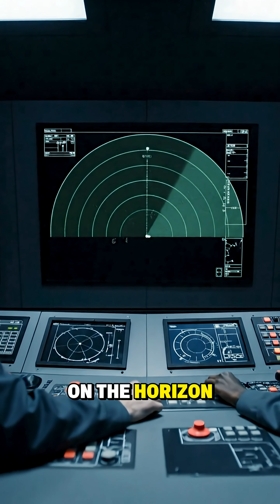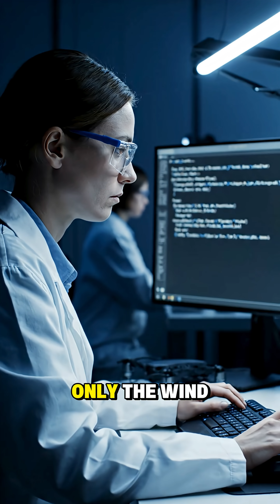The Future of Drone Warfare 2035 | Military Technology, AI Drones & Battlefield Defense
Step into the future battlefield where drones redefine warfare.
From AI-powered swarms to laser defenses and ethical debates, this cinematic documentary explores how unmanned systems are transforming combat by 2035 — silent, precise, and unstoppable.